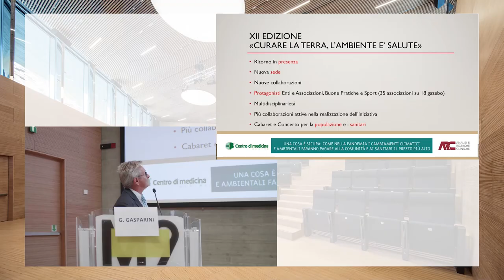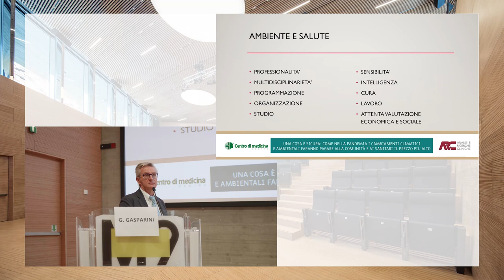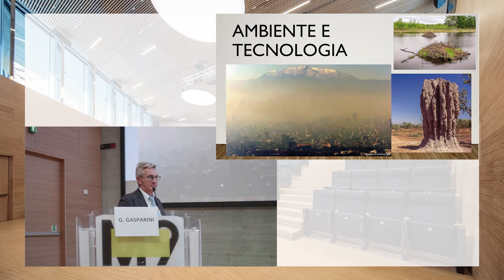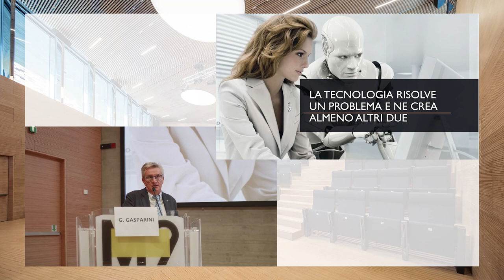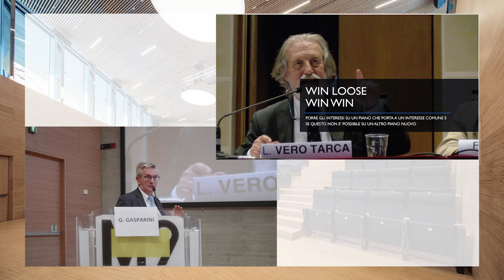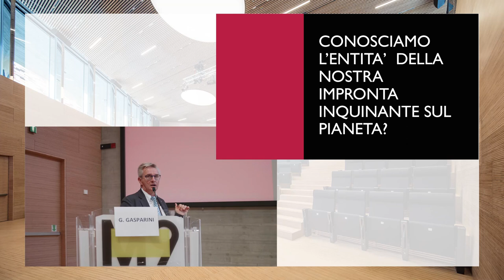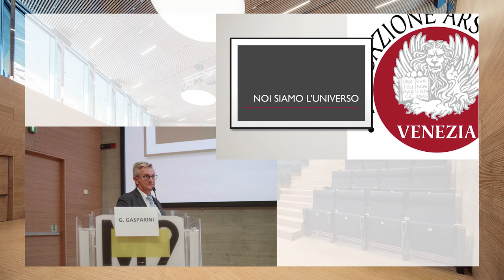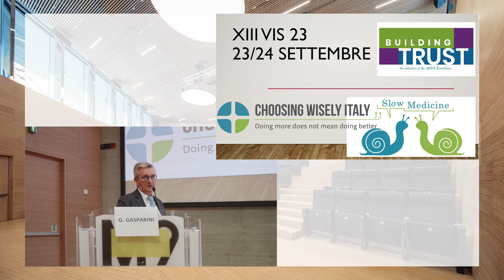Venezia in Salute 2022 - VIS2022: il convegno - Introduzione di Gabriele Gasparini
Sabato 24 settembre 2022 si è svolto all'Auditorium del Museo M9 a Mestre il convegno scientifico "Curare la Terra, l'Ambiente è Salute" nell'ambito di Venezia in Salute 2022 (VIS2022), la manifestazione organizzata ogni anno dall'OMCeO Venezia con la sua Fondazione Ars Medica.

In questo video, realizzato dal videomaker Enrico Arrighi, l'introduzione di Gabriele Gasparini, presidente della Fondazione Ars Medica.